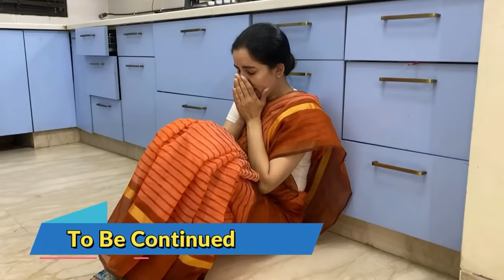Gareeb Ki Diwali - Part 4 @RS1313Shorts | Ramneek Singh 1313 | RS 1313 VLOGS | Diwali Special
Instagram ID: Ramneek Singh 1313